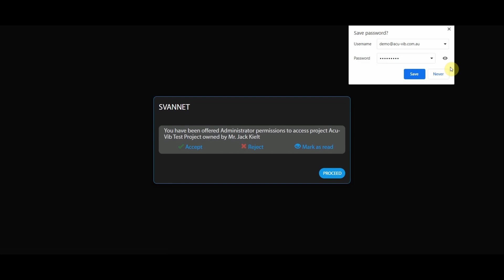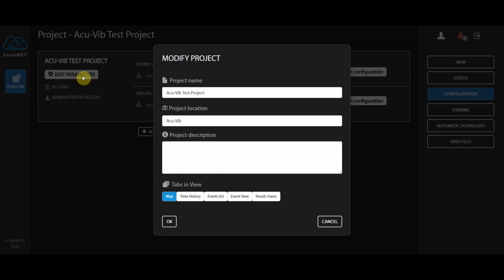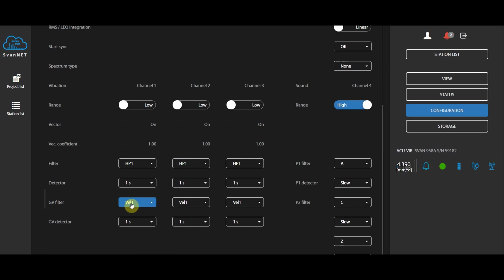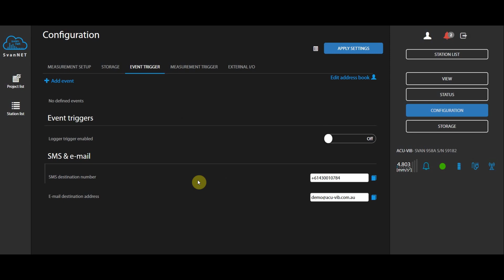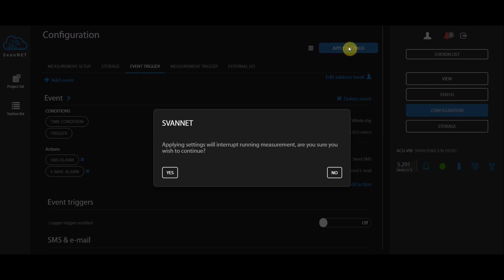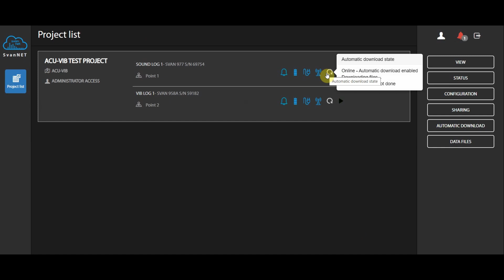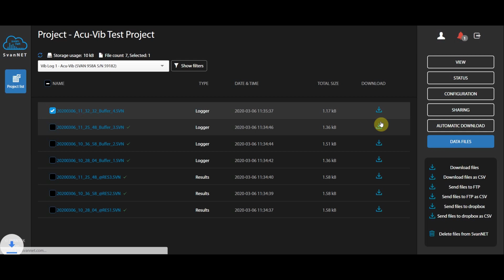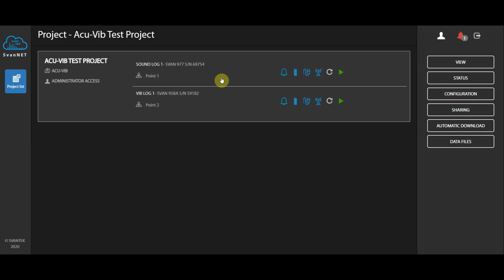Svannet Premium + Project Functions (4K)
Acu-Vib Electronics is an Australian company. We specialise in the Sales, Calibration, Hire & Repairs of high quality electronic test equipment for use in the fields of Acoustics & Vibration, Occupational Health & Safety, Environmental, Research and Development, just to name a few areas.

Acu-Vib Electronics are proud distributors for Svantek:
SVANTEK is a Polish based company established in 1990. They design and manufacture professional instruments for sound and vibration measurement analysis, complying with all relevant International Standards and Pattern Approval requirements.
Svantek instruments are well known around the globe for their accuracy and reliability. But it is continuous usage of the latest technological achievements that makes them the leading and most innovative sound & vibration manufacturer.
Every sound or vibration instrument offered by Svantek can be delivered with a traceable endorsed ISO / IEC 17025 calibration certificate. Our NATA accredited laboratory uses state-of-the-art calibration technology and instrumentation and offers the highest levels of knowledge, support and competence with all its services.
Products include: Sound & Vibration Analyzers, Sound Level Calibrators, Microphones & Preamplifiers, Multiplexers
*Continuous product development and innovation are the policy of Svantek. Therefore, they reserve the right to change the specifications without prior notice.